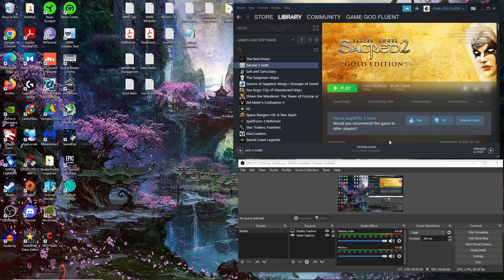Let's Play Sacred 2 Gold (PC - BLIND) - Ep. 4 - Oh Yeah, FEELING IT NOW! Unlocking RUNEMASTER & More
lots of fun is had as we permanently unlock the RUNEMASTER function!! & much more. :) Let's see how this goes as I REALLY start to get back into this baby!! :)...